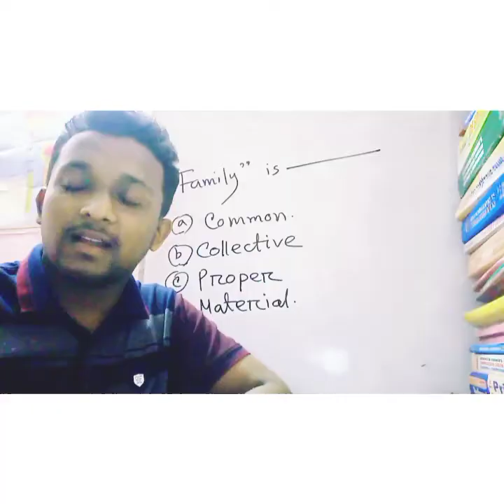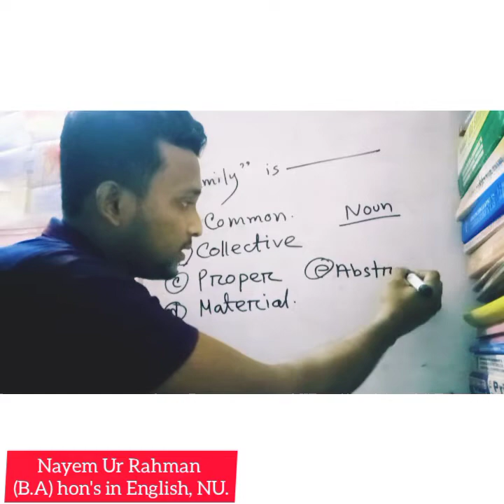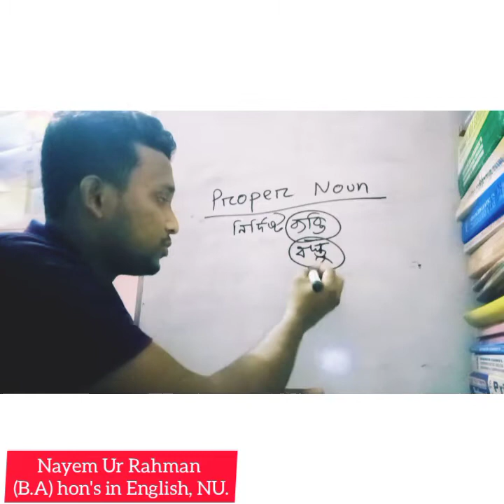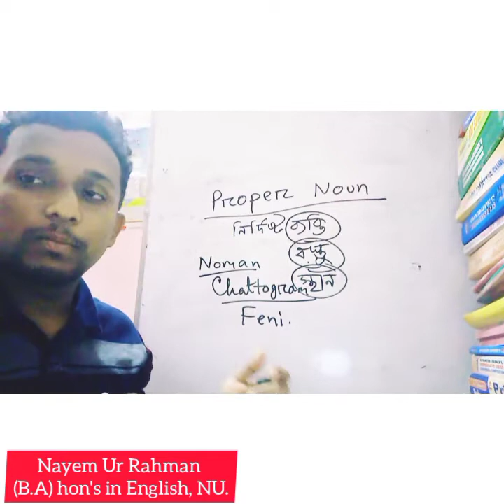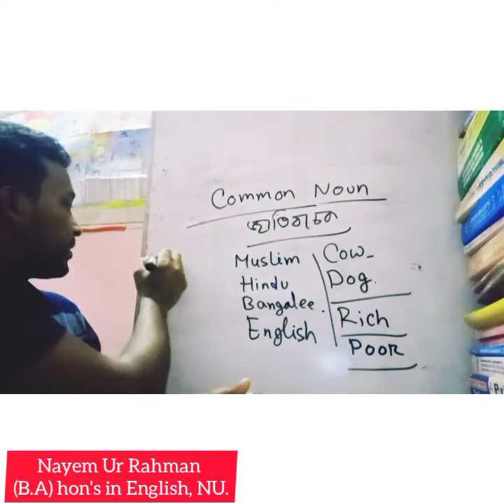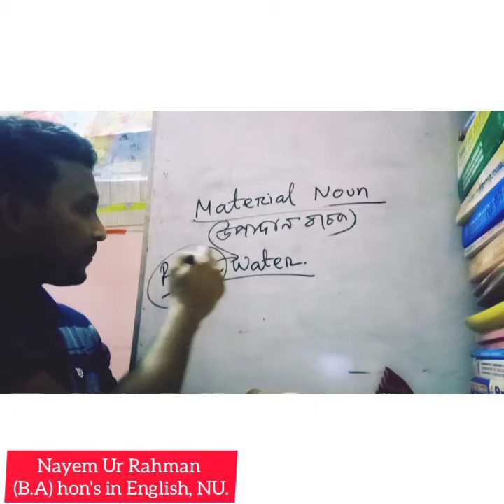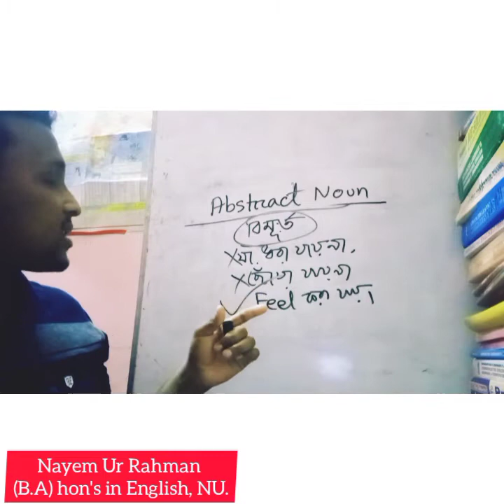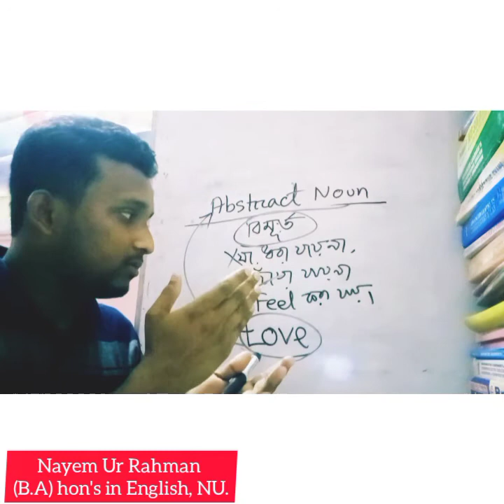প্রাইমারি + বিসিএস।চাকুরী প্রস্তুতি // ইংরেজি।